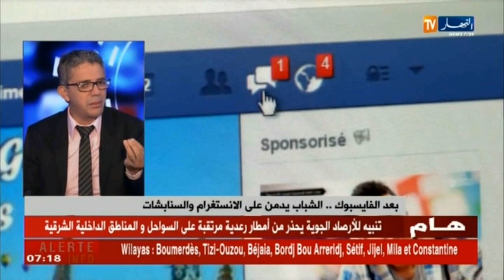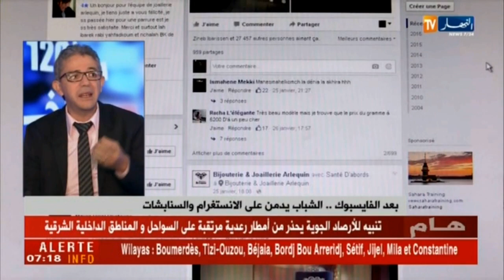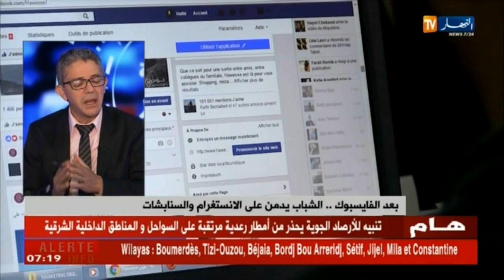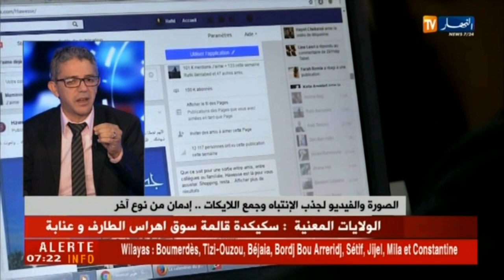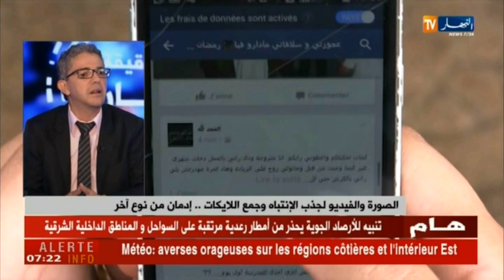بعد الفايسبوك..الشباب يدمن على الأنستغرام والسنابشات